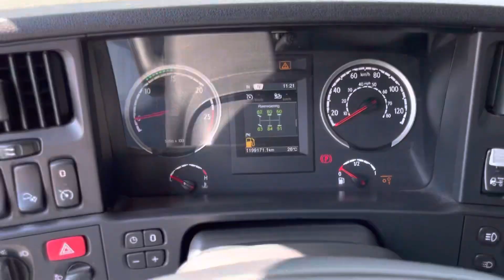Scania R500 V8 6x2/4 RETARDER 2013 our ref 28586